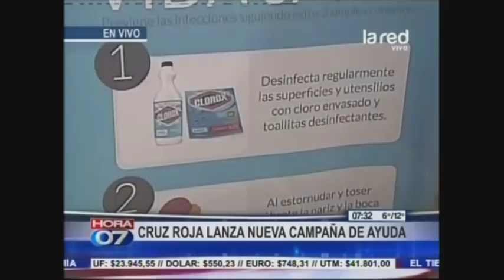Cómo evitar el contagio de enfermedades en invierno